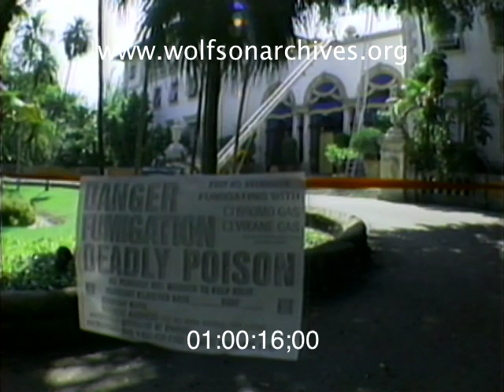Summer Of '85: Vizcaya Gets Tented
1985: Christo It Ain't

Early in 1985 termites were discovered in the attic at Vizcaya, everybody's favorite bayfront palazzo, and by summertime James Deering's mansion was getting tented and the termites were getting terminated.

Christo's "Surrounded Islands," which had gotten global notice a few years before, was still on the minds of many Miamians, reporter John Holden among them, so comparisons were perhaps inevitable. The exterminator's tent, with its green and yellow stripes, is hardly a match for Christo's bright, iconic pink.

Vizcaya was closed for four days while its bugs got blasted; Holden talks about that with a curator, an exterminator and a disappointed Vizcaya visitor.